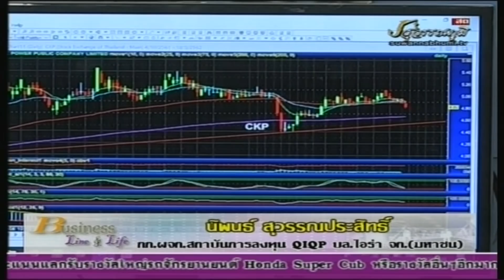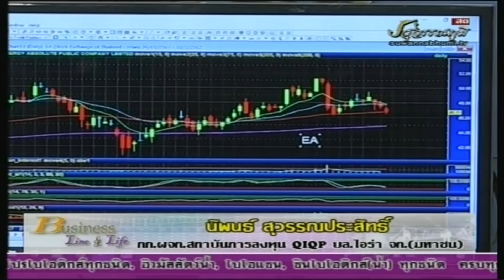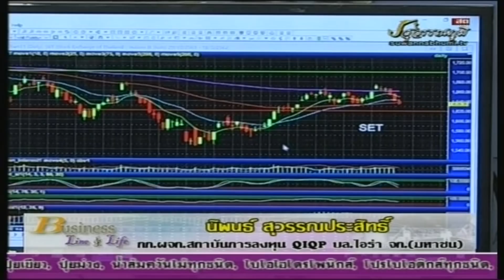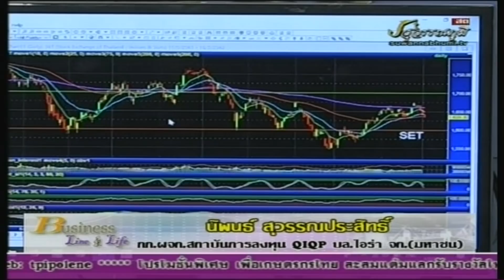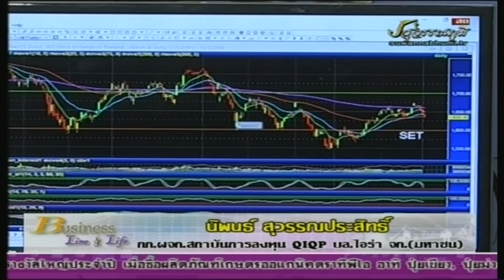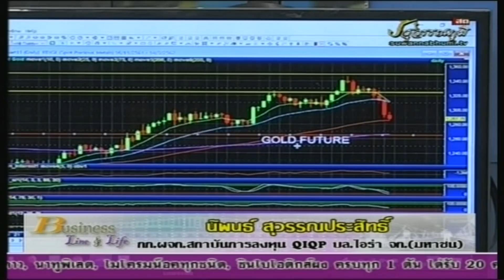นิพนธ์ สุวรรณประสิทธิ์ 04-03-62 On Business Line & Life